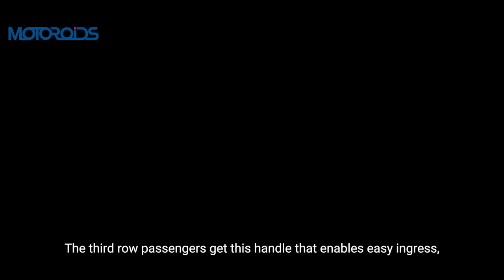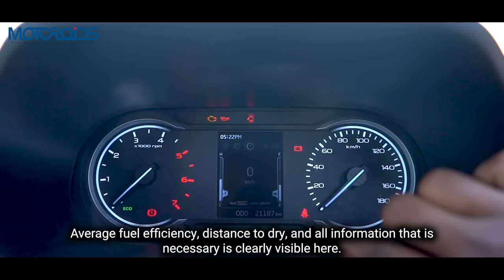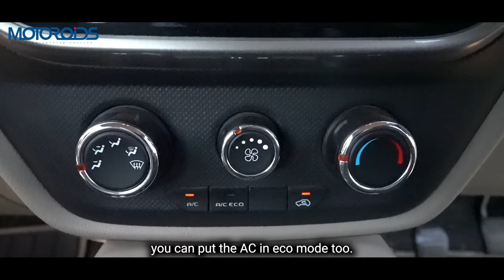Bolero Neo: The Tough, Compact 7-Seat SUV You Must Know More About!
Mahindra Bolero Neo - all the features, and specialties in Hindi. The Bolero Neo is a tough, rugged 7 seater compact SUV that you must know more about. The Bolero Neo is the only compact seven seat SUV in the segment, and offers a diesel engine for the smallest price. The Bolero Neo also conmes with some segment leading features such as rear wheel drive, tough body on ladder frame chassis, cornering lights, biggest boot in the segment, Mechanical locking rear differential and a go anywhere attitude. For those who want functionality, reliability, fuel efficiency and practicality with an indestructible feel and a proper old -worldly form in their SUV, the Bolero Neo offers tremendous value for money. Watch this video to know the fantastic qualities of the Bolero Neo, which you probably did not know about.

00:00 - Introduction
01:17 - Engine Specifications/ mileage
02:20 - Body on ladder frame
03:10 - Rear wheel drive
03:56 - MLD
04:40 - Ground clearance
05:45 - Seating
07:20 - Headlamps
08:00 - Interiors
11:30 - Instrument console/ infotainment system
13:00 - Driving dynamics
16:30 - Safety features
16:56 - Final verdict